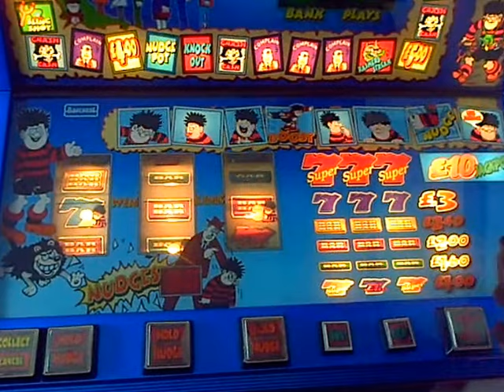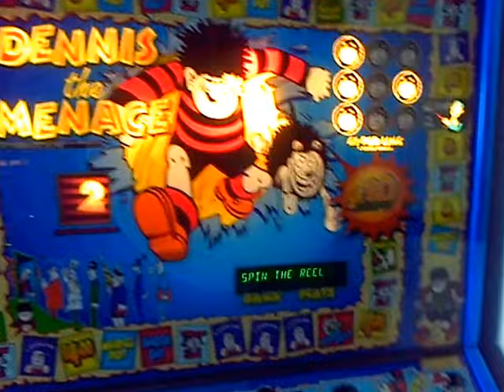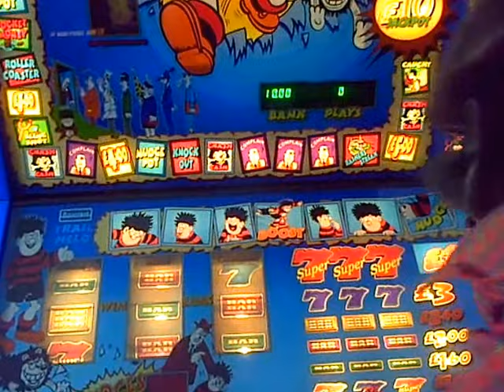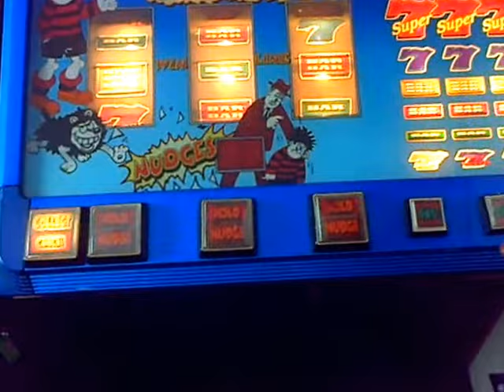DENNIS THE MENACE FRUIT MACHINE WOOF WOOF WOOF !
Stan the arcade dog plays Dennis the Menace fruit machine woof woof !